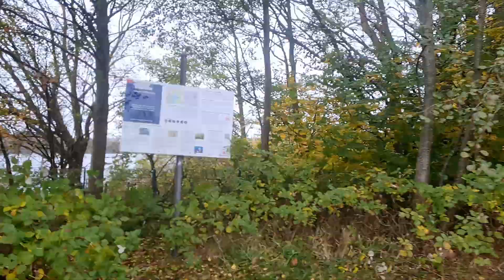Der Geher in Hamburg: Öjendorfer Park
I am Der Geher and I'm still out and about in parks. Today the Öjendorfer Park in the east of Hamburg. From the miniature golf course in the south, I head north across the meadows. A view of the lake at one of the bathing spots and back again on the west side along Schleemer Bach. At the end of the route, a short excursion to the Öjendorf cemetery.

Sand was mined in the area of Öjendorfer Park in the 1920s. The resulting pit was filled with rubble from the destruction of Hamburg and flooded in 1954. The park slowly developed with a large sunbathing lawn to the east of the lake and the quieter coppice forest to the west.

Filmed: October 27, 2024
Weather: overcast
Temerature: 13°C, 55°F

00:00 Sunbathing lawn
13:11 Bathing area
23:13 Coppice forest
33:54 Öjendorf cemetery